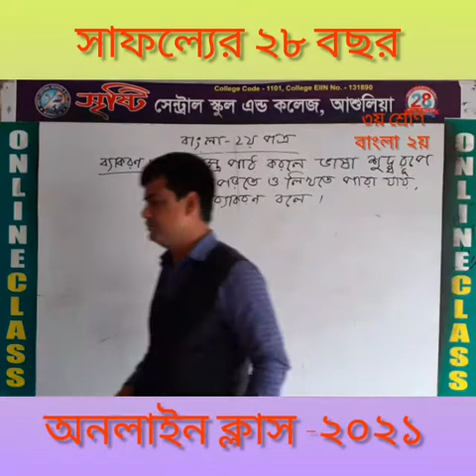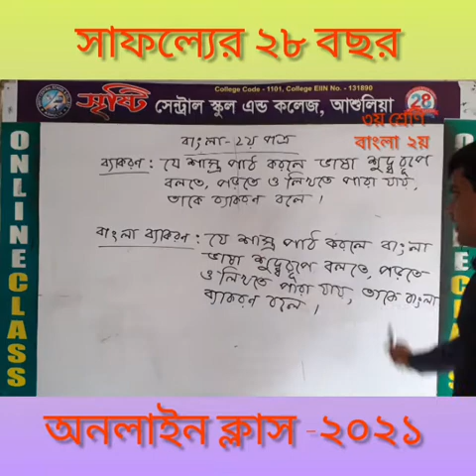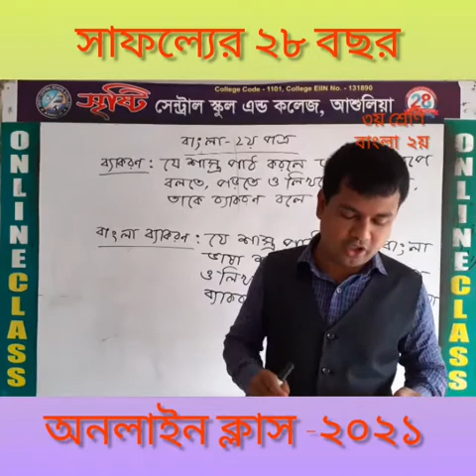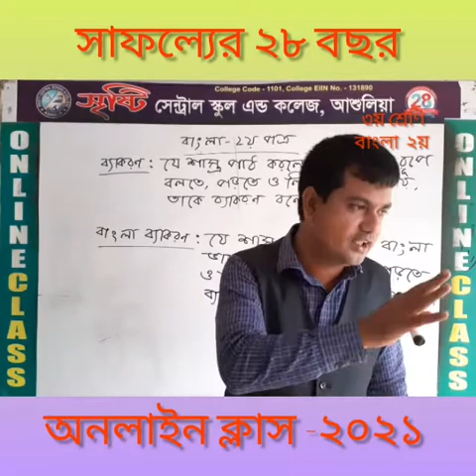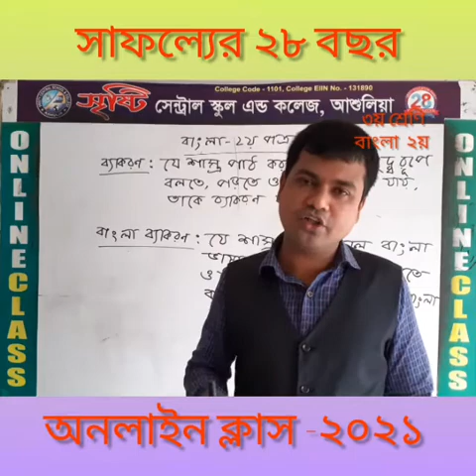7 January 2021